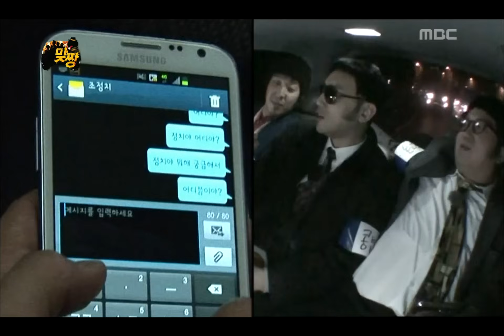Infinite Challenge, Fight(2) #02, 맞짱(2) 20130223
★무한도전 갱스오브서울 이어보기!

★무한도전 맞짱 유튜브에서 전체보기!

방송시간  SAT 18:30~

첫번째 결전지 반포 시민공원, 정형돈.권오중.데프콘 탈락